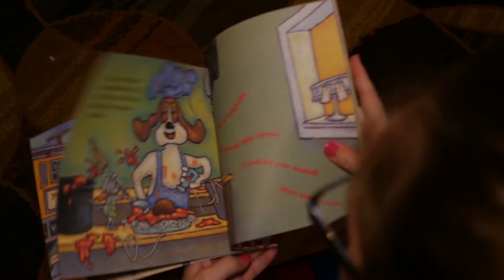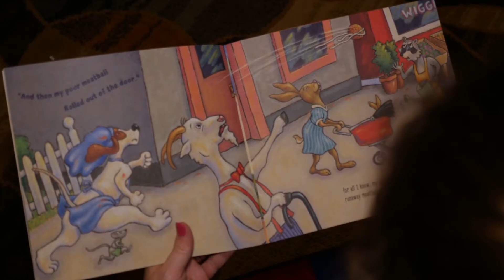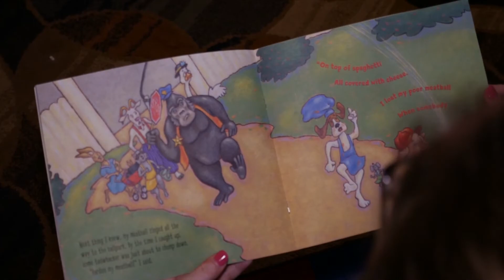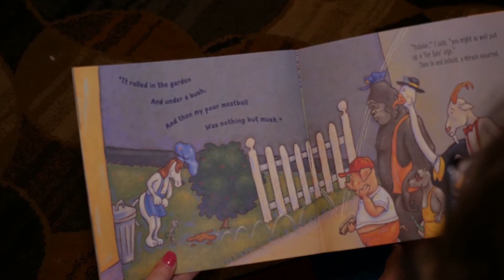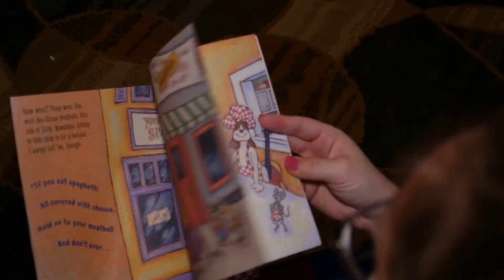HCPL Story Time: On Top of Spaghetti by Paul Brett Johnson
Ms. Missy of Harris County Public Library's Lone Star College- CyFair Branch library reads On Top of Spaghetti by: Paul Brett Johnson and some Fun with Scarves!
Permission was given from Scholastic